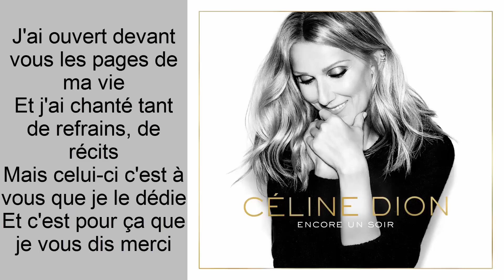Céline Dion - A vous - Paroles/Lyrics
Céline Dion - A vous :

C'est grâce à votre amour
Que j'ai trouvé mon chemin
Et quand j'ai eu des doutes
Vous n'étiez jamais loin
Quand j'avais le coeur lourd
Vous m'avez tendu la main
Et c'est ensemble que nous
L'écriront demain

J'ai ouvert devant vous les pages de ma vie
Et j'ai chanté tant de refrains, de récits
Mais celui-ci c'est à vous que je le dédie
Et c'est pour ça que je vous dis merci

Tout au long de ma route
Vous étiez mon repère
Vous m'avez redonné le souffle
Dès que je manquais d'air
Tous ces moments de bonheur
M'ont rendu tellement fière
Exaucerons nos prières

Et j'ai chanté pour vous
Je suis tombé, me suis relevé devant vous
Et encore là